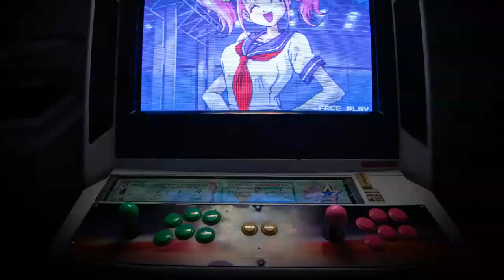Arcade Heroes Sega - It's one of the best games Sega has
It's one of the best games Sega has made in a while, and after another year of waiting, Sega Amusements is finally taking pre-orders for its exclusive shooter game, Mission: Impossible Arcade. The most unique aspect of this game is the team race, part Daytona and part Time Crisis, where two players on the same team must eliminate enemies and solve QTEs faster than the other team. Game ArcadeHeroesSega Learn Spanish